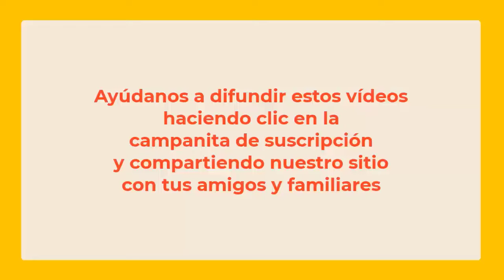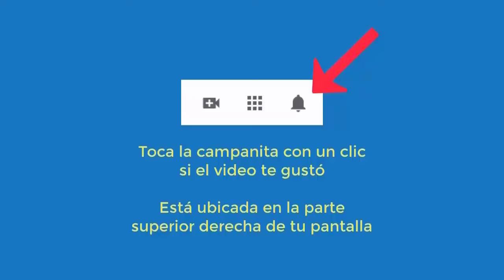6071 Terapia demostrativa en curso hipnosis Madrid Aurelio Mejia 14 junio 2924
Terapia demostrativa en curso hipnosis Madrid Aurelio Mejia 14 junio 2924.

CURSOS DE HIPNOSIS EN 2024:
Colonia, Alemania: junio 27 al 30.
Lima, Perú: septiembre 20 al 23.
Medellin, Colombia: noviembre.
Caracas: diciembre 5 al 7.